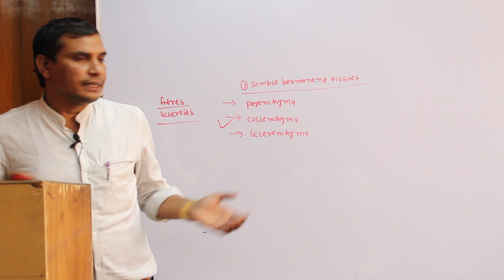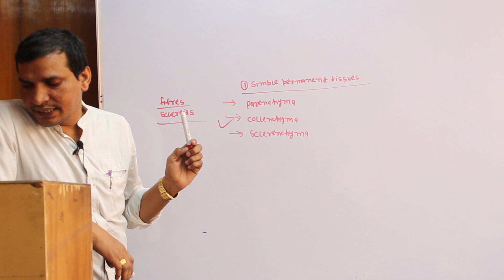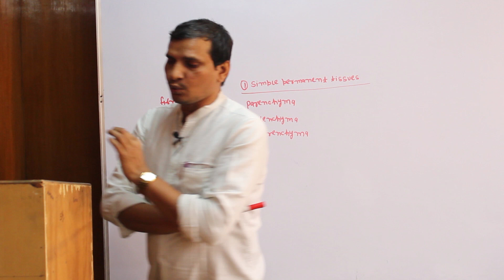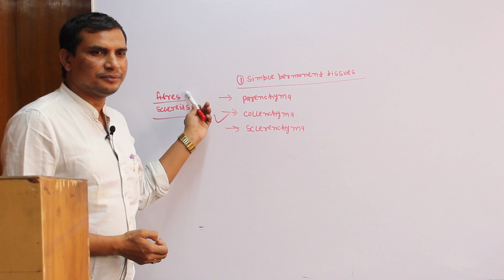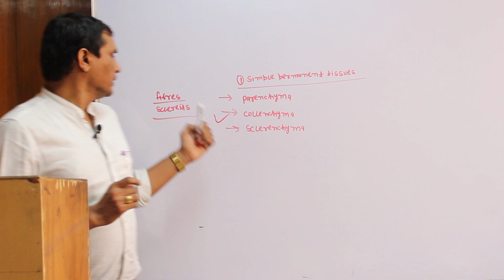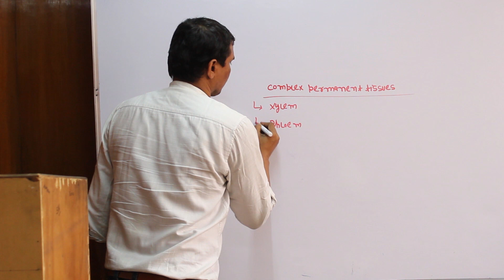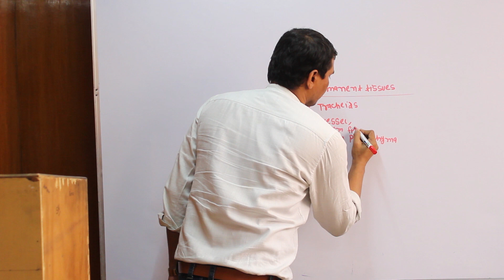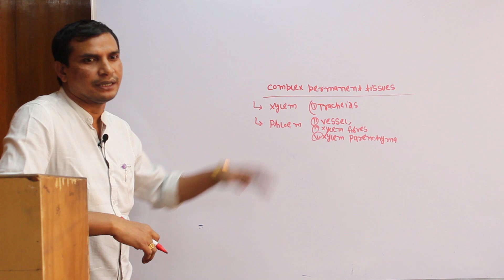SIMPLE PERMANENT TISSUES AND COMPLEX PERMANENT TISSUES FOR NEET/ MEDICAL /AIIMS PART-3